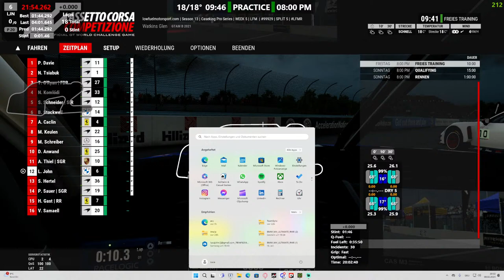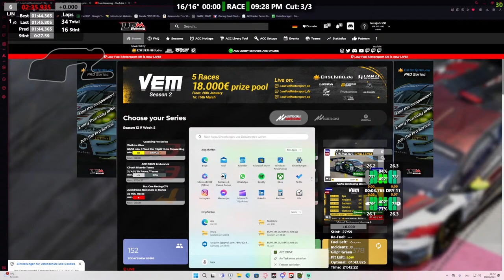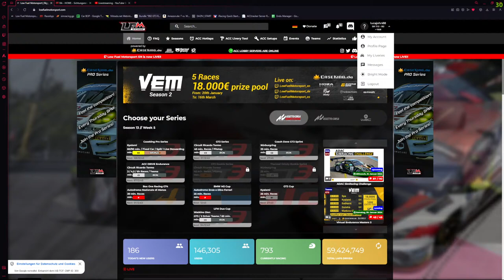Pro Series Watkins Glen